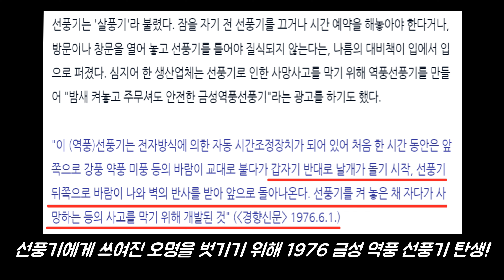선풍기 질식사 사망 괴담을 잠재운 48년 전 환풍기 겸용 선풍기 - 1976 금성사(LG) 역풍 선풍기 FD-3524SC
20세기 한국 사회를 공포에 빠뜨렸던 선풍기로 인한 질식사 괴담.

이를 해결하기 위해 출시된 1976년산 금성(LG) 역풍 선풍기입니다.

일반 모드로 회전시 시계 방향으로 날개가 돌다가 역풍 모드로 설정 시

모터 방향 전환 장치를 통해 날개가 반시계 방향으로 회전하면서

바람이 뒤에서 앞으로가 아닌, 앞에서 뒤로 불도록 설계되었습니다.

두루마리 휴지를 대보니 실제로 바람이 앞에서 뒤로 가는게 보이네요.

선풍기 바람을 사람에게 직접 쐬지 않고 벽면을 타고 흐르게 한다거나

환풍기처럼 창 밖으로 일산화-이산화탄소를 내보내는 역할을 했습니다.

선풍기 질식사 사망 괴담을 잠재웠던 48년전 골드스타 금성 역풍 선풍기!

과학이 대중화 된 21세기에는 선풍기 괴담이 우스갯소리가 되었지만

사회 문제를 해결하고자한 금성사(LG) 엔지니어 분들께 박수를 보냅니다👏